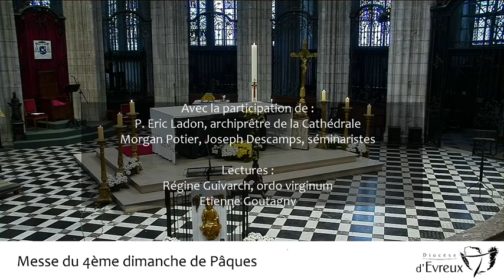Dimanche 3 mai 2020 - 10h30 - Messe célébrée par Mgr Christian Nourrichard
En raison de la situation sanitaire actuelle liée au Covid19, la messe du Dimanche 3 mai 2020 est présidée par notre évêque Mgr Christian Nourrichard en la Cathédrale Notre Dame de l'Assomption d'Evreux.